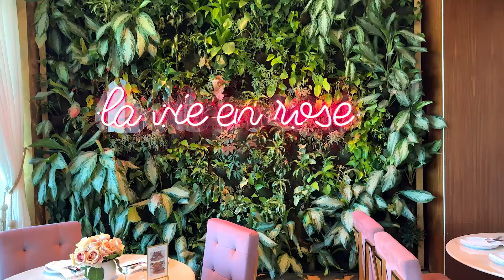в Америке отказались от 1 сентября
В Сша не единого дня когда дети идут в школу, мы начали учиться 12 августа 2024г. Оливия пошла во второй класс!

в Америке отменили 1 сентября

отменили в америке, отменили 1 сентября,

отказались от сентября, отказались от 1 сентября, 1 сентября в америке, 1 сентября